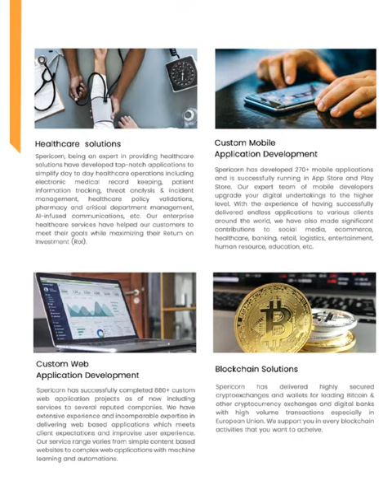Web App/Mobile App Development Company - Spericorn Technology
Spericorn Technology is a global digital technology service provider with innovative solutions and unique services. We implement the futuristic technologies to promote the digitization revolution.
Our Services :-
Node.JS Development Company, Django Development Company, ColdFusion Development Company, Ruby On Rails Development company, python Development company, laravel Development company, Web App development Company, Mobile App Development Company, Digital marketing Company,